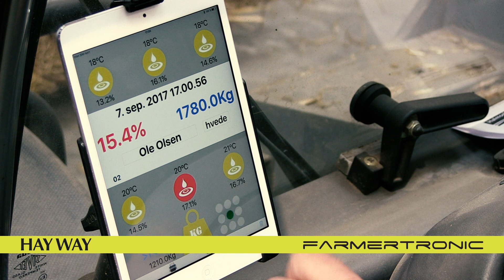HayWayFR 2018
Mesure de l’humidité et du poids

HayWay transfère les données (humidité, température et poids) directement à l’App HayApp. Avec l`application «Hay App», l’humidité, la température et le poids de chaque ballot sont enregistrés directement et mémorisés, donc plus besoin de papier ni de «bons». HayApp gère et mémorise pour vous. L’administration devient plus simple et plus rationnelle.